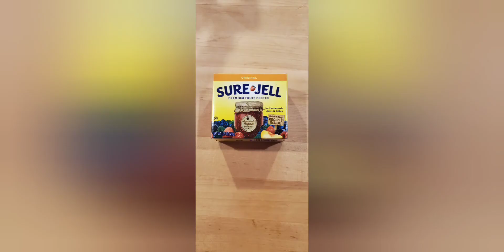A Quick Guide to Fig Preserves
August is definately preservation month! I've been nonstop canning and preserving our harvest.